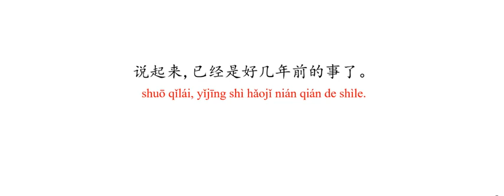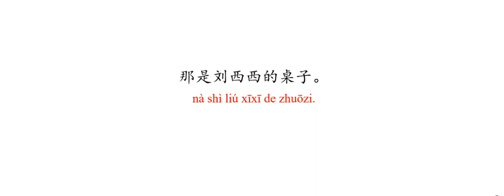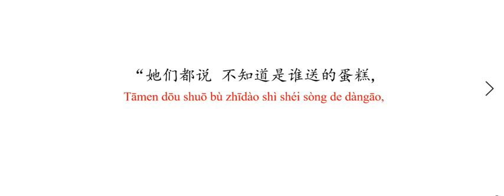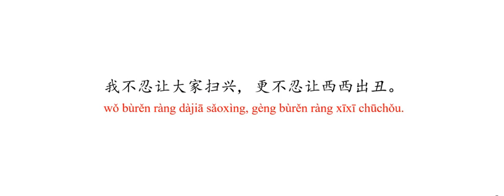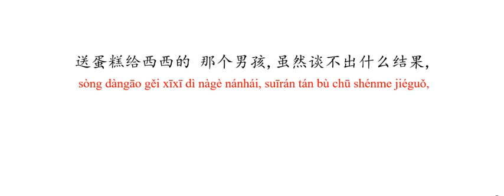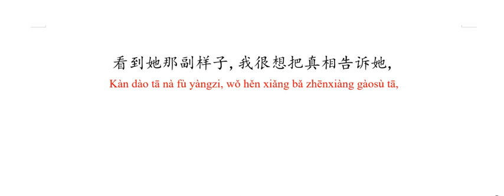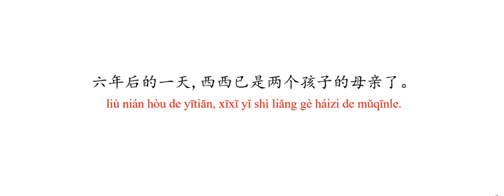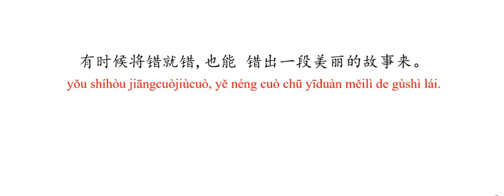giáo trình hán ngữ 6 bài 18